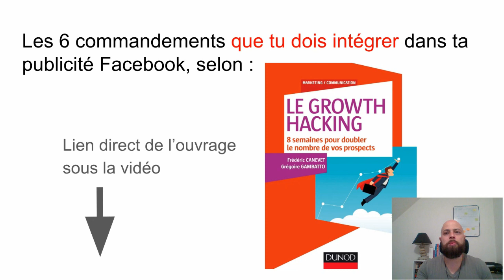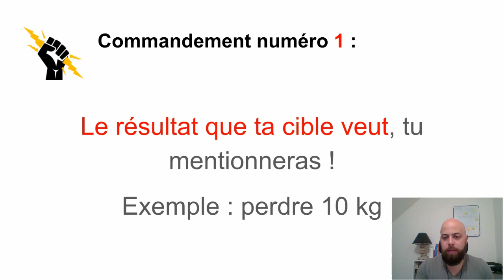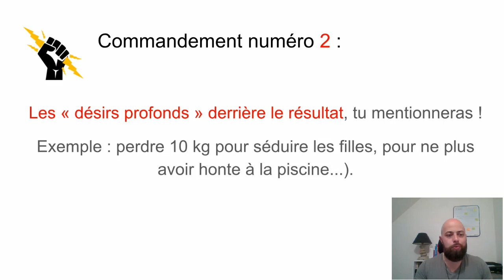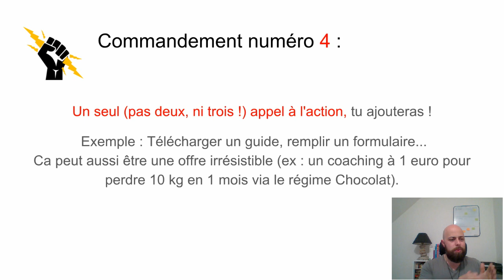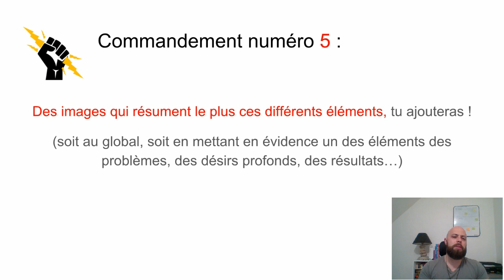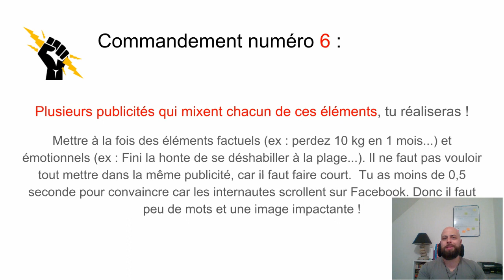Comment faire une publicité facebook efficace et qui convertie ? [Tiré du livre Le Growth hacking]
🎁►►OFFERT : Ouvrir une chaîne Youtube qui rapporte, et faire 2000€ minimum sur YouTube avec moins de 400 abonnés !"

Si vous voyez ce message sous cette vidéo c'est que vous avez atterri sur une des vidéos où par erreur j'ai supprimé toute les description sans le vouloir (erreur de bouton sur une sélection de vidéos groupées). Je m'excuse par avance des liens cités dans les vidéos et qui auraient du être présent ici, malheureusement tout a été supprimé.

►►Webmarketing : Construire des tunnels de vente avec SYSTEM.IO 14 Jours GRATUITS

▬▬▬▬▬▬▬▬▬▬▬▬▬ 📝DESCRIPTION VIDEO ✏ ▬▬▬▬▬▬▬▬▬▬▬▬▬

▬▬▬▬▬▬▬▬▬▬▬▬▬ 🧔 QUI SUIS-JE ? 🕵‍♂ ▬▬▬▬▬▬▬▬▬▬▬▬▬

▬▬▬▬▬▬▬▬▬▬▬▬▬ 🎶CRÉDITS AUDIO 🎼 ▬▬▬▬▬▬▬▬▬▬▬▬▬